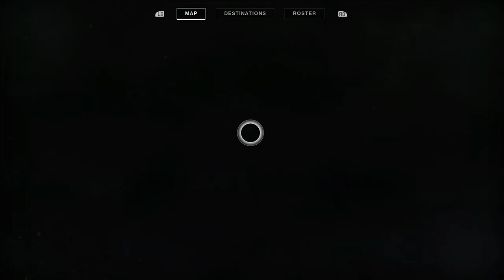Destiny 2 - Campaign Walkthrough (Part.4) No Commentary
Destiny 2 - hunter campaign walkthrough including side missions.